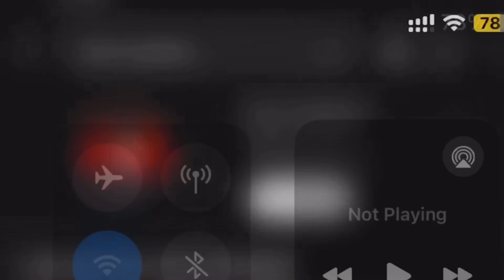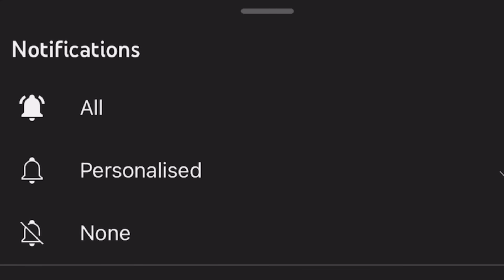GENERAL ELECTIONS PAKISTAN 2024 MEMES | BOLO WAJAHAT